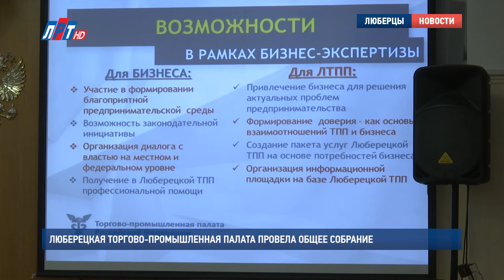Люберецкая Торгово промышленная палата провела общее собрание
Люберецкая Торгово-промышленная палата провела общее собрание, на котором был утвержден новый устав организации. Кроме того, собравшиеся выдвинули новых членов в Совет палаты.

Участники собрания единогласно утвердили новый устав организации, отныне она называется Союз Люберецкой торгово-промышленной палаты. Затем за круглым столом перечислили значимые мероприятия, проведенные организацией в этом году.

Николай Кантович, генеральный директор Союза Люберецкой Торгово-промышленной палаты:
"Провели вместе с депутатским корпусом день мецената 13 апреля, на котором было собрано 550 тысяч рублей, которые были направлены в Люберецкий комплексный центр социального обслуживания населения, конкретно – это реабилитационное отделение для детей-инвалидов".

Кроме того, в списке значимых мероприятий – встреча предпринимательского сообщества с заместителем Председателя Правительства Московской области Денисом Буцаевым, совместные рейды с сотрудниками Госадмтехнадзора, а также создание центра медиации при Люберецкой Торгово-промышленной палате. Его директор Светлана Погребская ознакомила коллег с новыми проектами, направленными на развитие и поддержку предпринимательской деятельности.

Светлана Погребская, директор центра медиации Союза Люберецкой Торгово-промышленной палаты:
" Очень актуальный сейчас проект, направление по контрольно-кассовой технике, по контрольно-кассовым машинам. Сейчас будут изменения с февраля месяца, вы все знаете, будет электронный документооборот  с органами налоговыми и мы здесь уже с помощью бизнеса, с помощью предпринимателей, которые участвуют в проекте, мы увидели, насколько большая разница между информацией от бизнеса и позицией власти".

На собрании также утвердили новый состав Совета Союза Люберецкой торгово-промышленной палаты. В него вошли 9 человек – это руководители различных организаций и предприятий Люберецкого района.